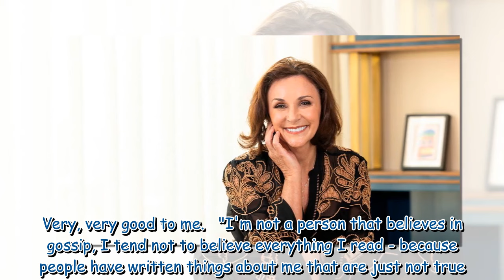Shirley Ballas brushes off BBC warning to defend pal Giovanni Pernice again, saying: "The truth will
Shirley Ballas brushes off BBC warning to defend pal Giovanni Pernice again, saying: "The truth will prevail"